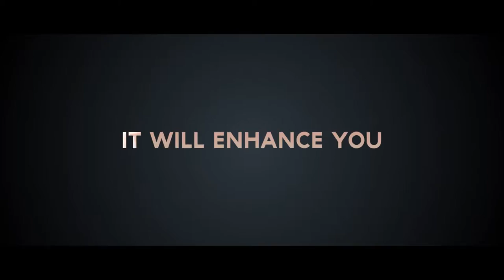Infinite | Official Trailer #1 [HD]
Check out the official new trailer for Infinite- In UK cinemas July 30, 2016 – directed by Haroon Patel and starring Calum Lawrence, Thomas Hayes, Jobe Davenport and Brandon Clarke.

(PS. this film isn't really coming out)